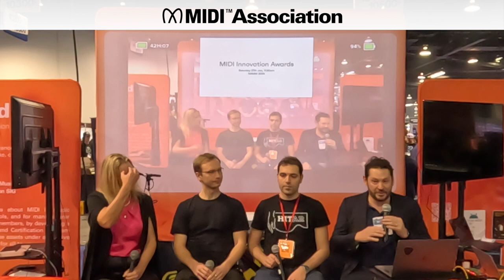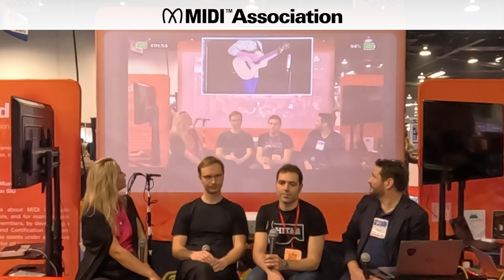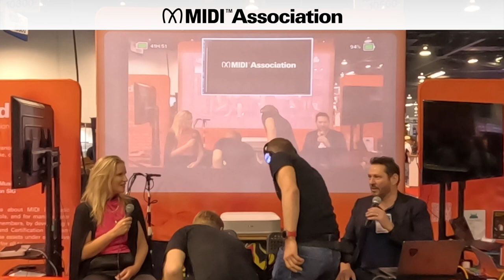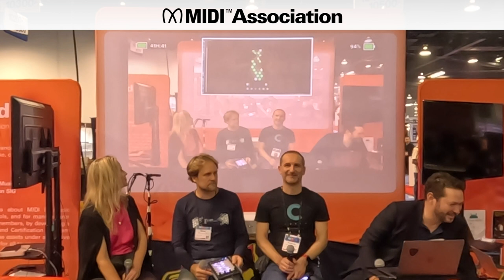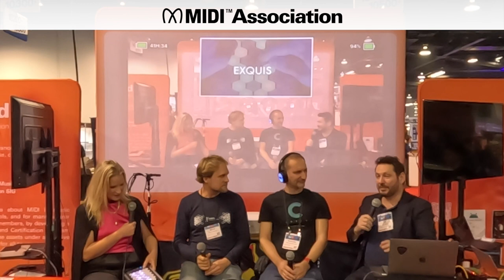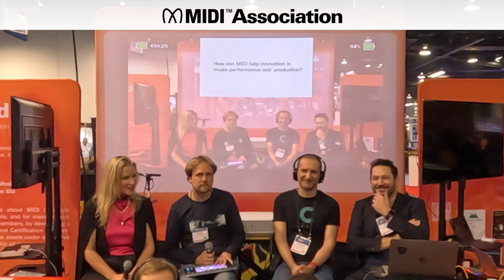The MIDI Innovation Awards NAMM 2024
Jean Baptiste Thibeaut from MusicHackspace will introduce the winners of the 2023 MIDI Innovation Awards including:

Intutitive Instrument-Exquis
Audio Modeling- Camelot Pro
Hitar- augmented guitar for percussive fingerstyle
Netz-an immersive mixed reality musical instrument
Sound Sculpture-an interactive musical instrument comprised of 25 location-aware cubes

He'll also announce the schedule and plans for The MIDI Innovation Awards 2024.